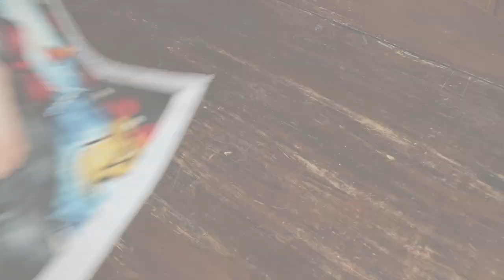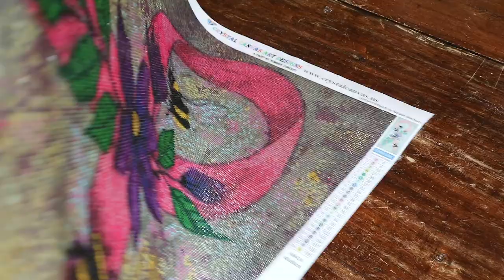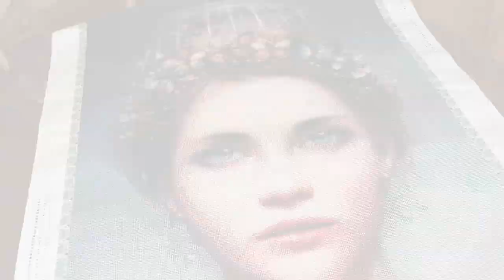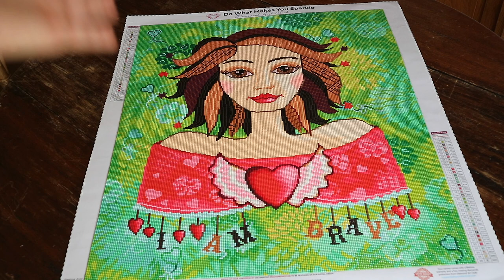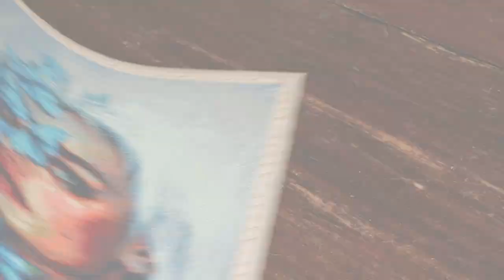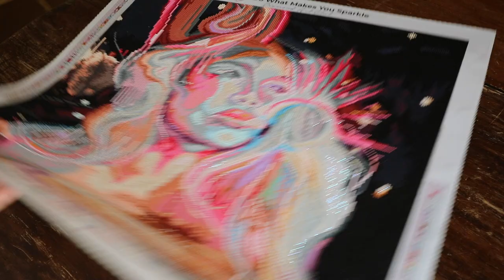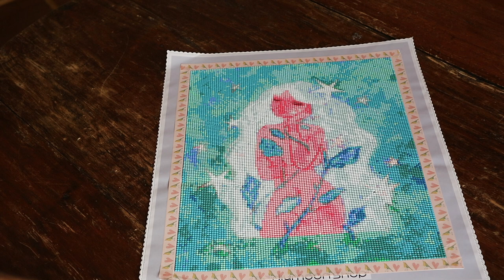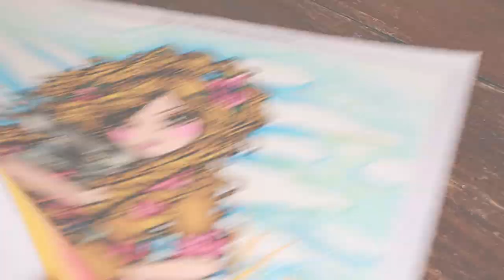All my Diamond Painting finishes - after one year of Diamond Painting Stash Detox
All the diamond paintings I've completed in my first year of my Diamond Painting Stash Detox. Grab a cup of coffee and enjoy!

💎 Link to the playlist of all my unboxings of the Diamond Paintings shown in this video (with all the product information you need) :

I do not do paid reviews. I made this decision in an effort to remain 100% impartial. All opinions are my own, based on my experiences. If I were to accept diamond paintings or diamond painting tools in exchange for a review I would disclose it per FTC regulations.

🍬 Want to share your diamond painting bonbon?
Use the hashtag  - DPbonbon -  and don't forget to tag me